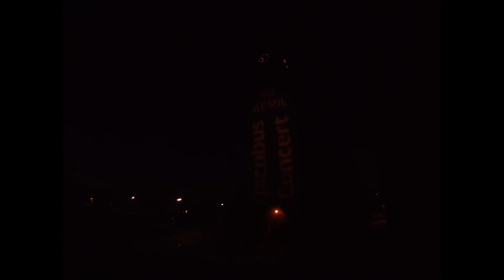TimeLapse H. Jacobuskerk in Cabauw